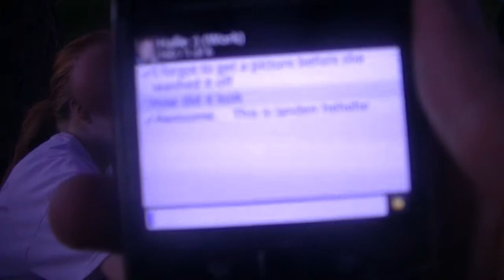Shelby does Alex's Makeup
well um...